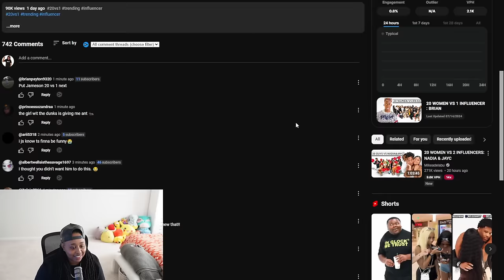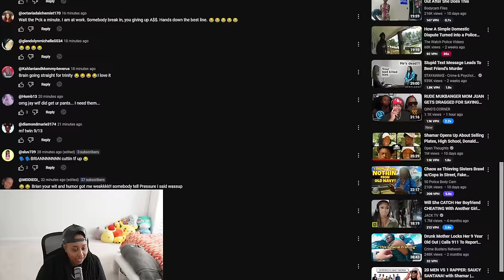20 WOMEN VS 1 INFLUENCER : BRIAN| This video is HILARIOUS 🤣